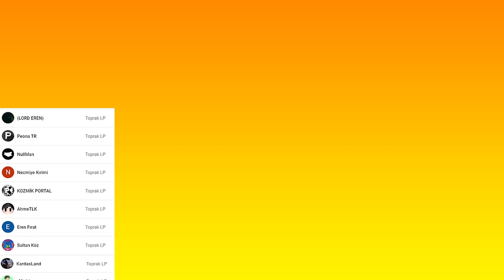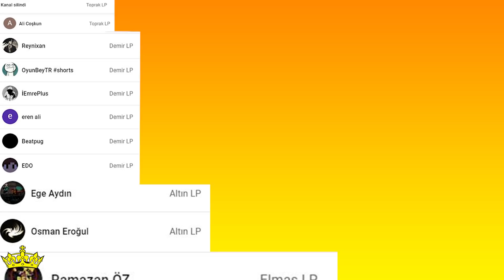DEVASA PARAZİTLER!👹 | ParazitCraft | Bölüm 8 | Minecraft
Dünya Virüs Salgını İle Uğraşırken Ben Tek Hayatta Kalan Kişi Olarak Kendi Medeniyetimi Geri Getirmeye Çalışacağım. Tabi Her Şey Düşündüğüm Gibi Gitmedi :(

Korkunç Parazit Modu Bir Bakıma Virüs Modunu Temel Aldığımız Bu Seriye Hoşgeldiniz :)